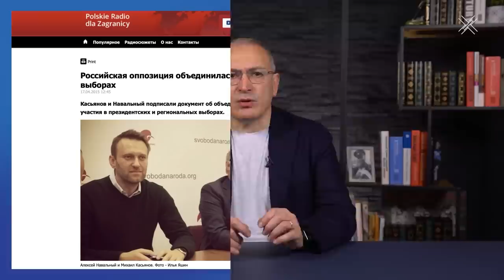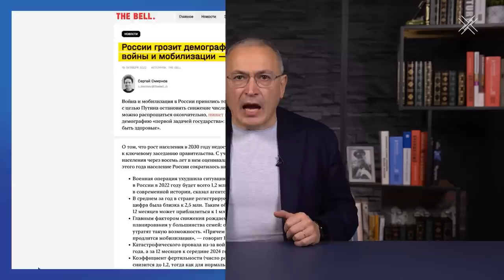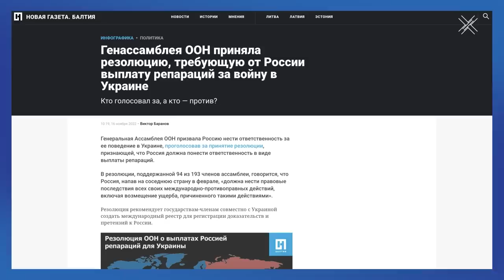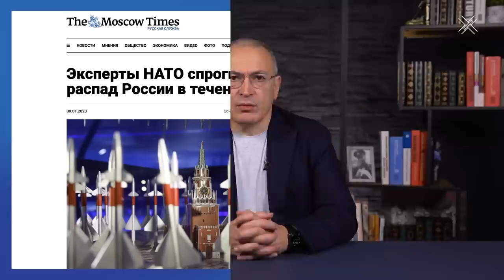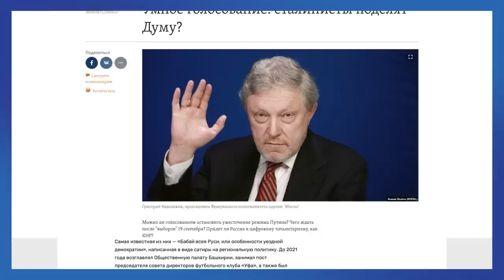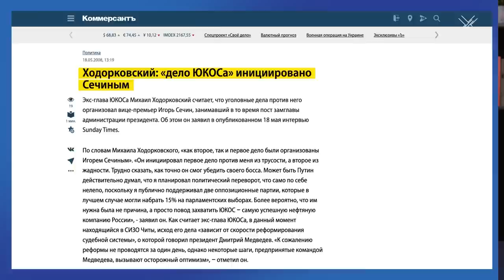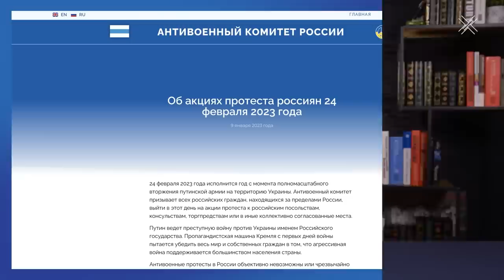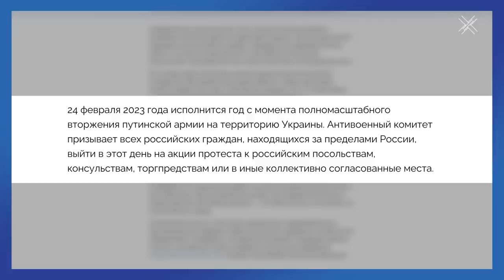Последняя надежда россиян — объединение оппозиции | Блог Ходорковского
2023 год должен стать для российской оппозиции временем совместной работы.

Я всегда был противником единой демократической оппозиции. Объединяться на постоянной основе не было ни нужды, ни какой-то перспективы. Но это было в мирное время. Сегодня у нас есть и потребность, и платформа — неприятие войны.

Как объединить российскую оппозицию? И почему это объединение так важно для россиян, их антивоенного протеста и скорейшего прекращения войны? И при чем тут Сечин? Об этом — в сегодняшнем блоге.